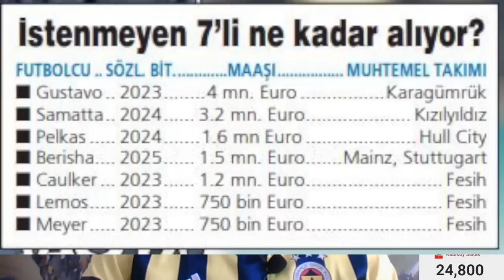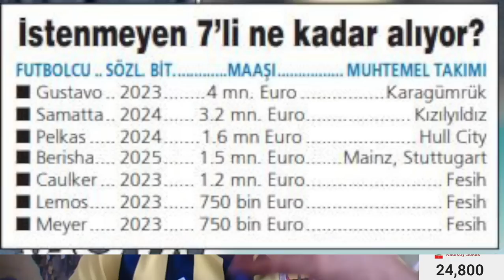SONDAKİKA Fenerbahçe'de Sürpriz AYRILIK! Daha Önce DEMİŞTİK AMA... DİNLEMEDİNİZ!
Fenerbahçe'de 7 isimden 13 milyon euro tasarruf
Fenerbahçe'de ayrılık görüşmesi
Faik Çetiner: "İrfan Can Kahveci başrol oyuncusu"
Fenerbahçe, Yanis Hamache için nabız yokluyor
Fenerbahçe'de Özkan Beceren dönemi

Fenerbahçe, Szalai, Dimitris Pelkas, Mergim Berisha, Luiz Gustavo, Samatta, Pelkas, Berisha,
Caulker, Lemos, Max Meyer, İrfan Can Kahveci, Tiago Çukur, Cağtay Kurukalıp, Rogon,
Dinamo Kiev, Arda Güler, Galatasaray, Jorge Jesus, Boupendza, Yanis Hamache,
Sözcü Gazetesi, Özkan Beceren,